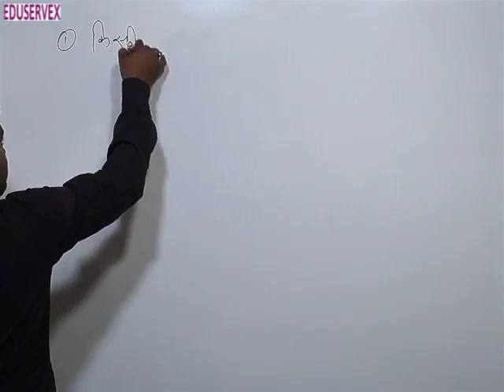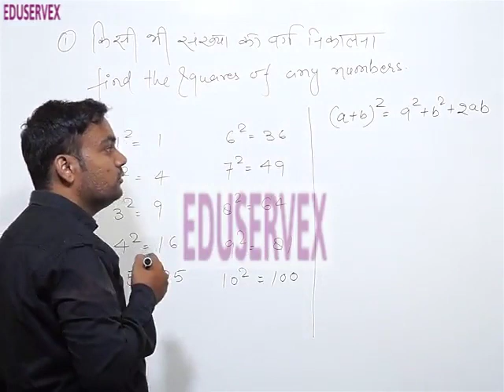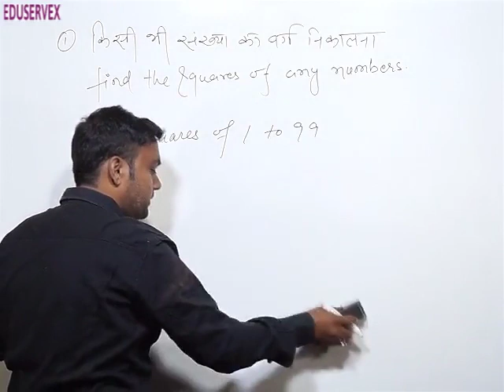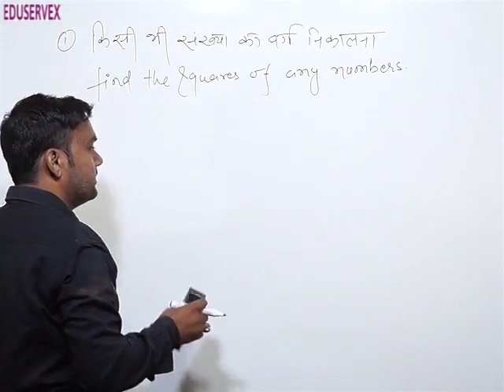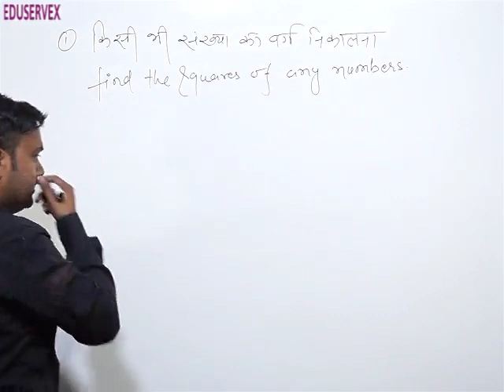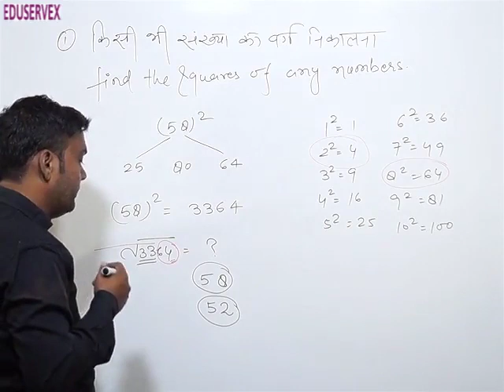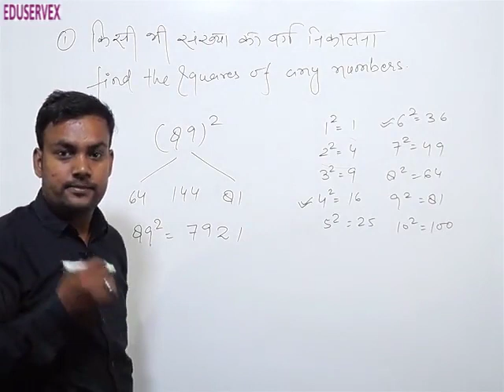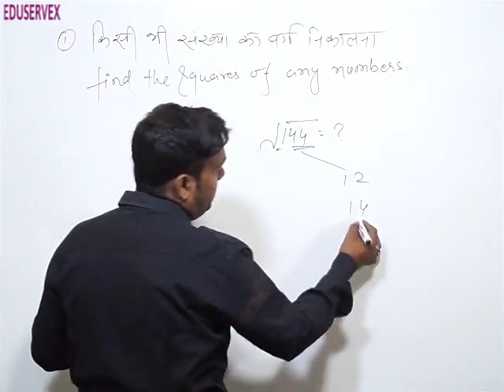Square Root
Basic of math is for those who wish to start their competitive exam preparation and feel mathematics is tough. It happens normally due to lack of understanding of concepts in school days.